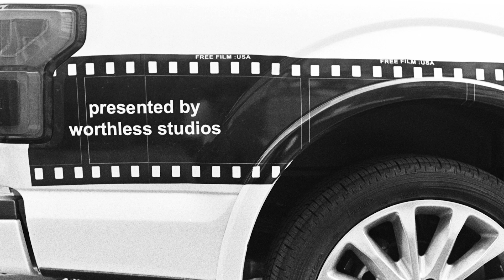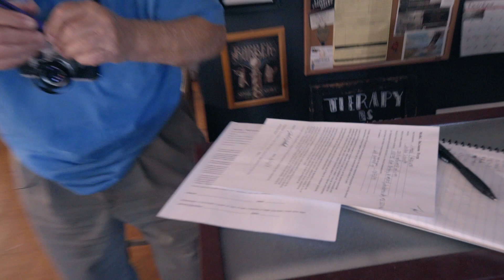FREE FILM : USA ~ THE PHOTOGRAPHERS : Harry Cabluck for Austin, TX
Harry had quite the career in photography. We met him on the first day of our Austin stop and were thrown a bookshelf worth of darkroom and photography knowledge over our stay. Here’s a look into Harry’s world as he shoots on the theme “red, white and blue.”